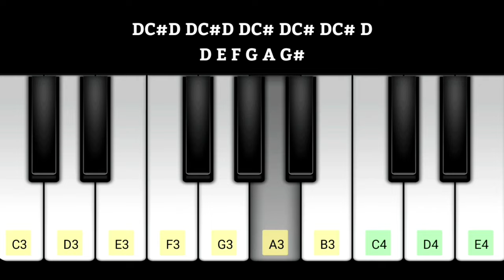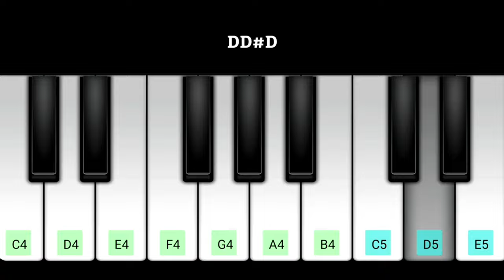Kaithi BGM Piano Notes | Karthi | Lokesh Kanagaraj | Sam C.S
Kaithi BGM Piano Notes made by Walk Band

Original Audio Composer - Sam.C.S

kaithi,
kaithi bgm,
kaithi bgm piano,
kaithi bgm piano notes,
kaithi bgm piano tutorial,
kaithi bgm keyboard notes,
kaithi bgm keyboard,
kaithi bgm piano mobile,
kaithi bgm piano cover,
kaithi bgm ringtone piano,
kaithi theme music,
kaithi theme,
kaithi theme music piano,
kaithi theme ringtone piano,
kaithi theme music in keyboard,
kaithi theme piano,
kaithi theme keyboard,
perfect piano bgm notes,
tamil piano bgm ringtones,
keyboard music playing in tamil,
mobile piano tamil bgm,
tamil bgm piano tutorial,
best tamil bgm keyboard notes,
Walk band,
Perfect piano,
Mobile piano,
piano,

CLICK BELOW TIMESTAMPS 👇👇👇
0:00 - Intro
0:09 - Beats
0:17 - BGM Tune
0:57 - Outro Tune